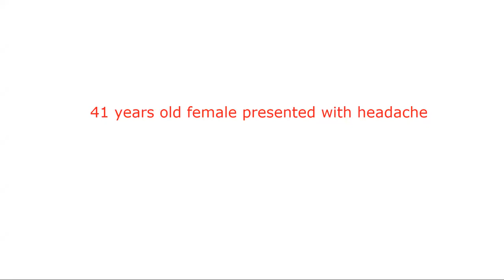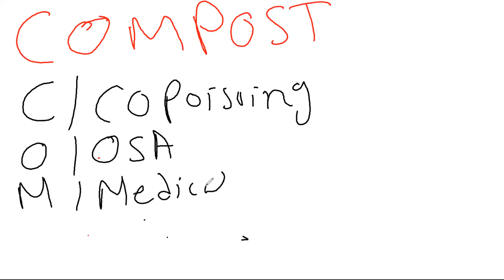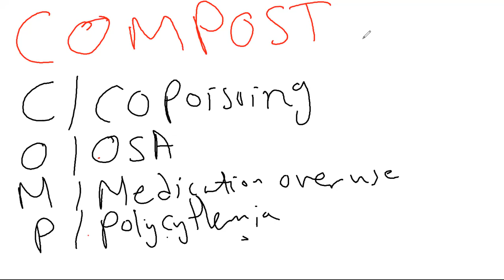Headache Part 2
MRCP PACES exam guide

An approach to headache case in Station 5

* * * Join us on the other platform to be aware about the dates of our free sessions * * *